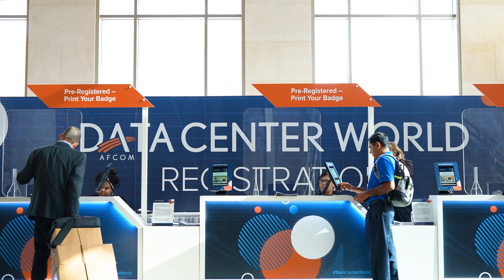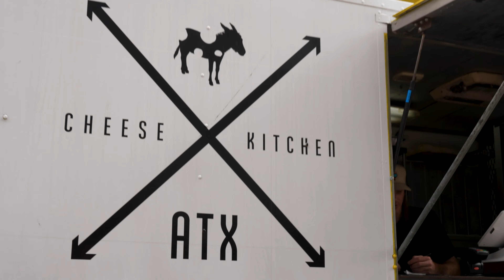ACCD KW Promo Final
This is a promo video produced and edited by Lumenbrite for the Austin Convention Center featuring the Keller Williams and Data World Center conference.